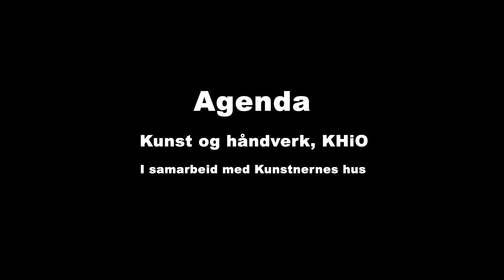Agenda: What is your question? part 8: Panel discussion, questions and comments from the audience